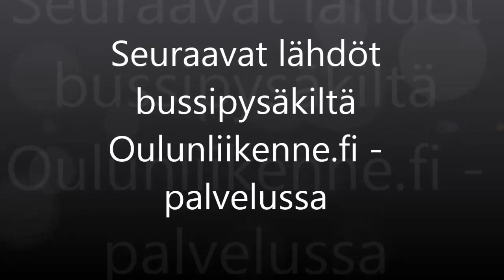Seuraavat lähdöt bussipysäkiltä sekä bussien sijainti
Palvelusta saa helposti seuraavat ennustetut lähtöajat sekä saapuvien bussien reaaliaikaiset sijaintitiedot. Palvelu kattaa kaikki Oulun seudun yli 2 000 pysäkkiä sekä 50 bussilinjaa.